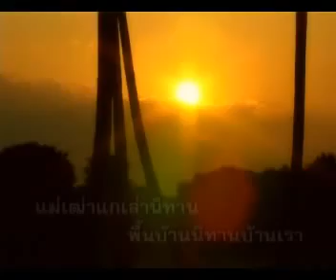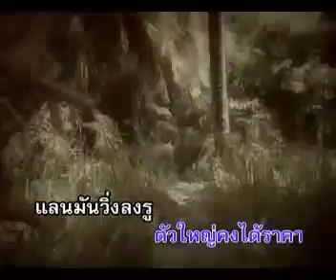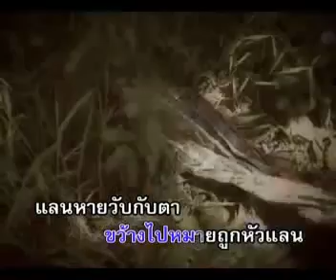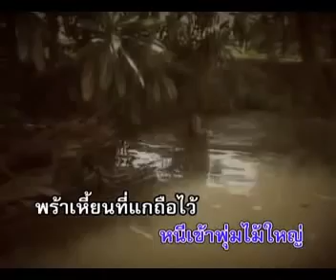ผ้าขาวม้าอุดรูแลน